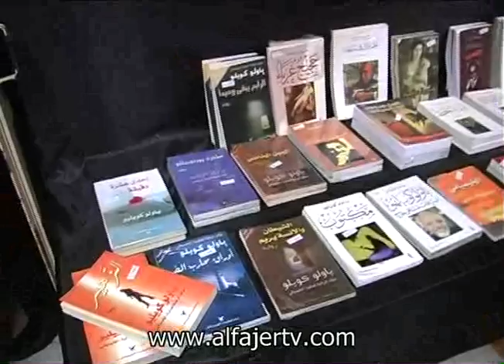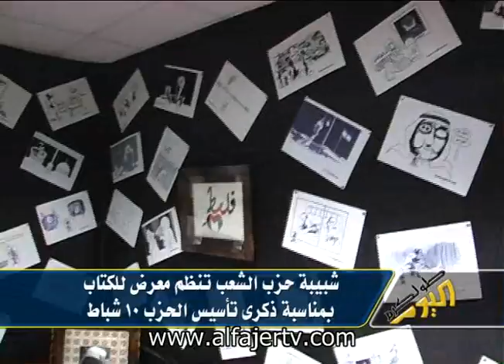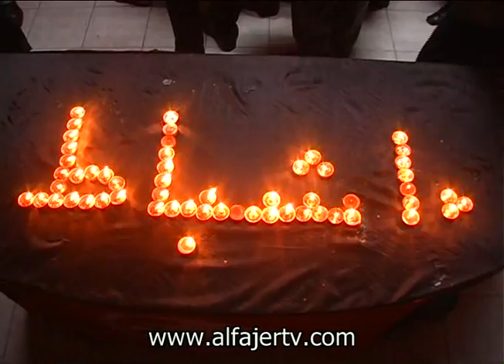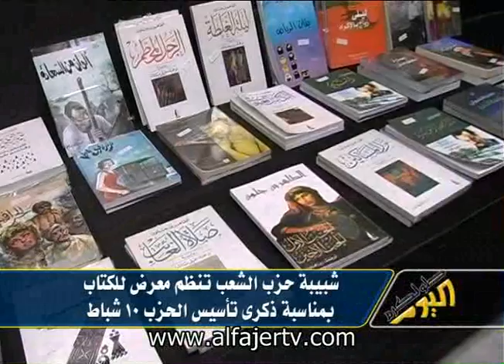شبيبة حزب الشعب تنظم معرض للكتاب في طولكرم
تلفزيون الفجر الجديد 24/2/2011 - شبيبة حزب الشعب تنظم معرض للكتاب بمناسبة ذكرى تأسيس الحزب 10 شباط